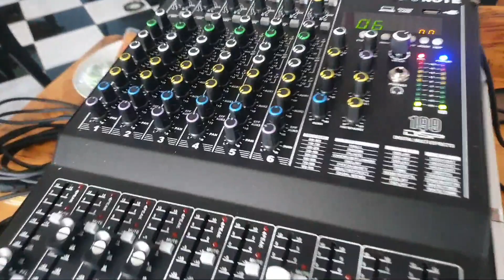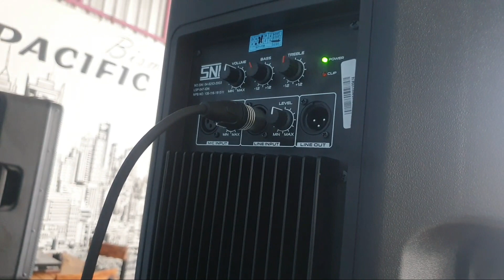Pasific Car Wash Paket Speaker Aktif Baretone MAX12HD Plus Sub 15 Merdu Suaranya Tulungagung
ALAMAT TOKO UTAMA KAMI
Di pulogadung Jakarta Timur
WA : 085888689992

TOKO AREA JAKARTA
UNTUK ORDER BY ONLINE
SHOPEE JAKARTA : FAHRI ELEKTRO
TOKOPEDIA : Lk-elektronik
Bukalapak : Fahri elektro

TOKO CABANG JAWA TIMUR SURABAYA
JL. Sidotopo Sekolahan Gg 1 No 5 Kec. Semampir
Map

TOKO ONLINE Area Surabaya
Shopee / Tokopedia
Indahstore98